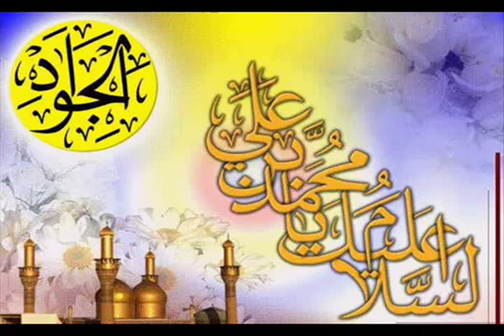001 Ziyarat Imam Jawad as